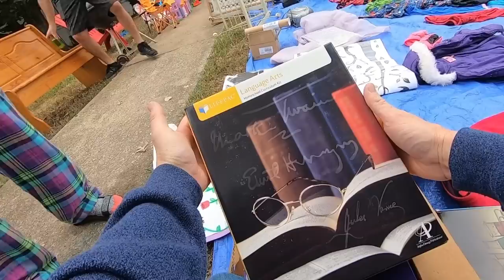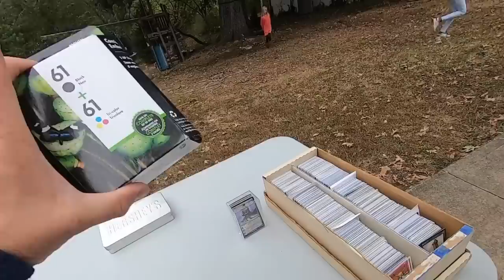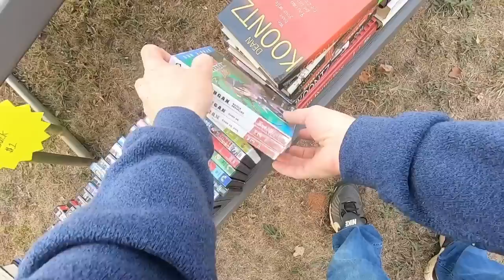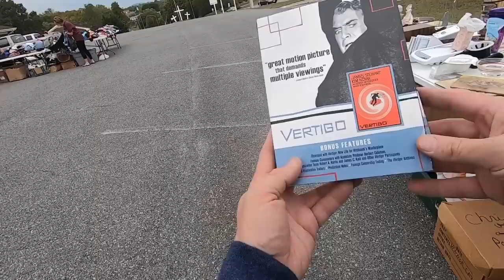Garage sale thief, I was caught red handed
Ebay Store

Ikea Bags

24x24 Poly mailers

Scotty Peeler
Metal Scotty Peeler

Tidy Pen

4x4x6 boxes

Bubble Wrap